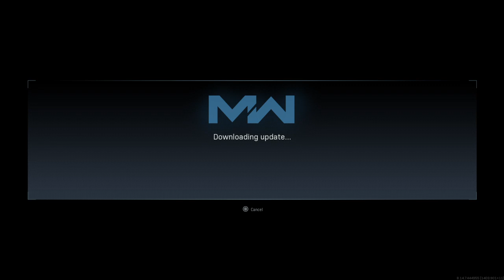CALL OF DUTY MODERN WARFARE - GETTING BETTER AT IT!